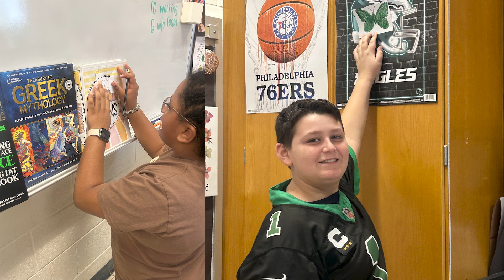Dragon Student News - Episode #10 | TDN 2024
The Dragon Network, a student-operated broadcasting service catering to the Hamilton Township School District, operates out of the Innovation Center located at William Davies School in Mays Landing, New Jersey.